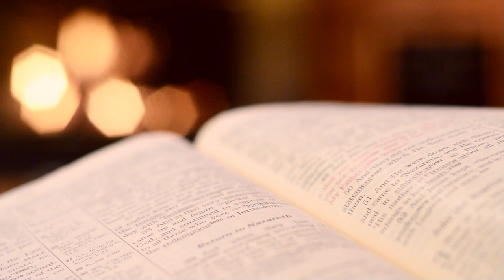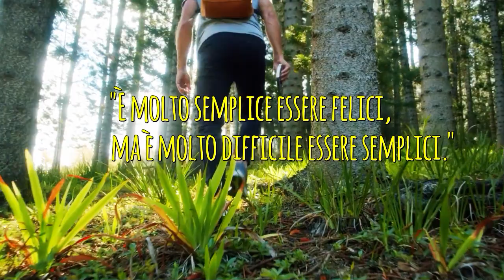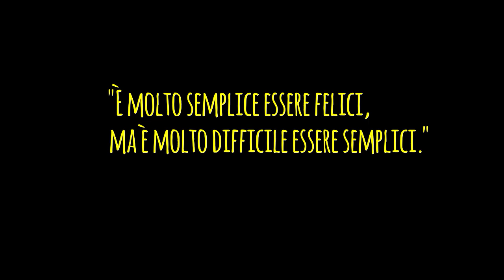Chi accoglie "i piccoli" accoglie me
Commento al Vangelo di Matteo 10,40-42
Buon Cammino!